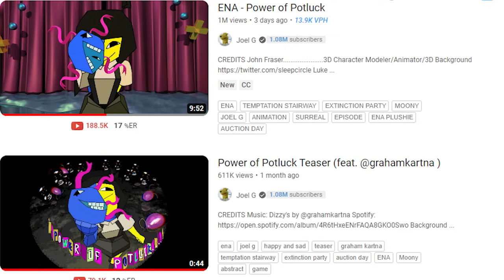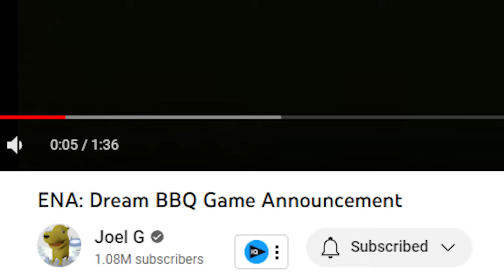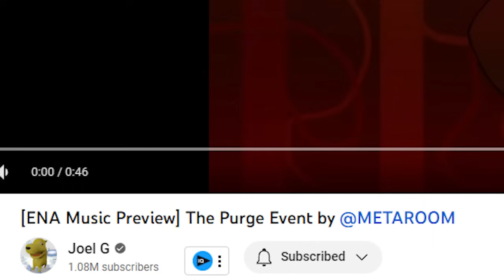The Entire Lore of ENA (Part 2)